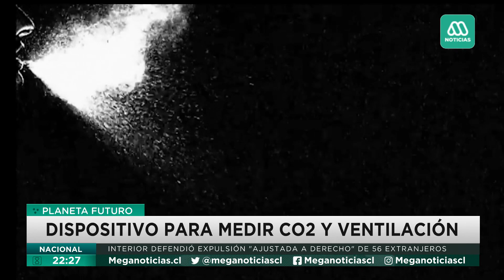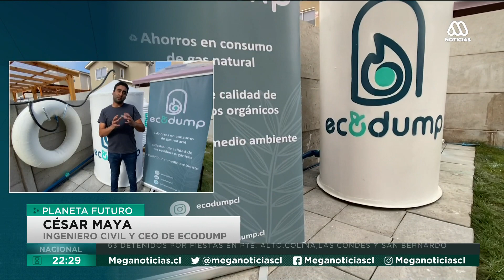Planeta Futuro: La nueva misión a Marte y los recientes cambios en WhatsApp